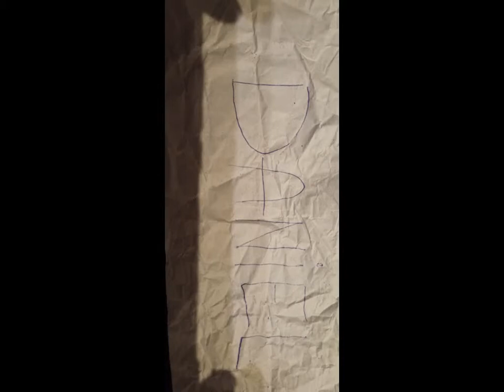Kiluh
Z albumu Daniel retrospekcje. 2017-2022